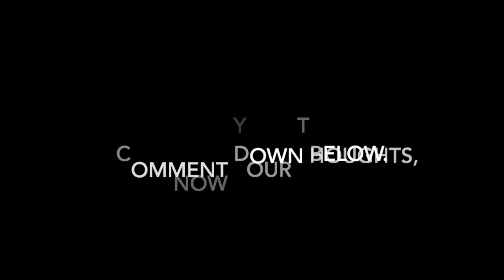Carhartt WIP x Converse Chuck 70 Low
Release Date: April 28th, 2020
$110
Color: Green/Black/Egret
Color: Hamilton Brown/Egret/Egret